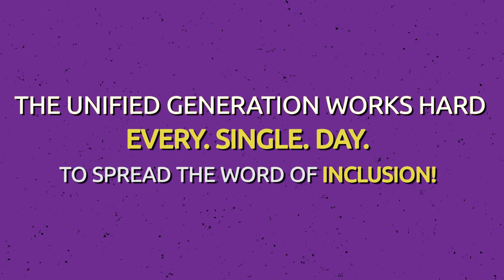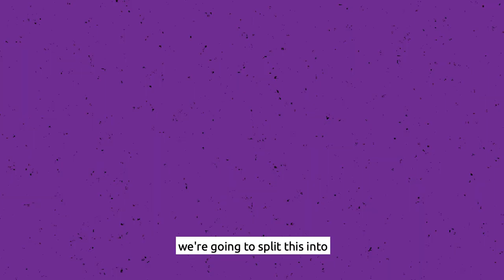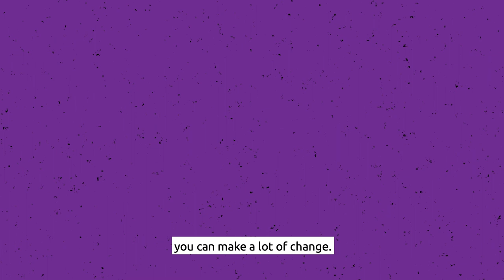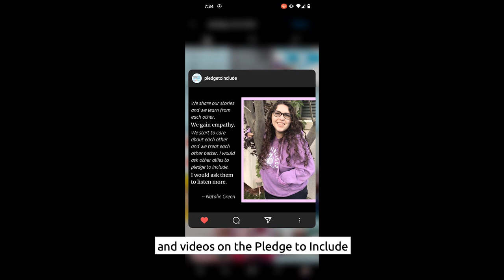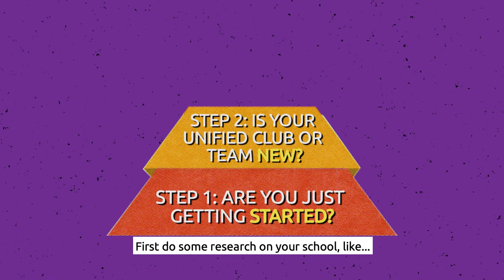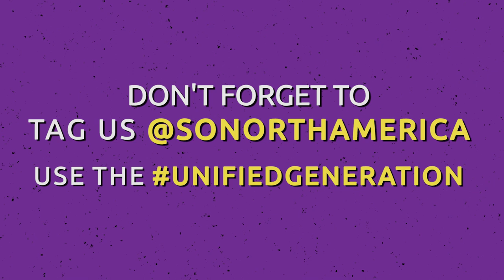Unified Talks: Spread the Word with Natalie and Jordan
In this week’s episode of Unified Talks, Natalie and Jordan, U.S. Youth Ambassadors from Utah, talk about how to break the cycle of exclusion and SPREAD THE WORD about inclusion.

for more information about Spread the Word and share how you’re planning to make your community a more inclusive one.

Unified Talks are for the Unified Generation by the Unified Generation. Hosted by youth leaders from all across the country, each video discusses a theme that is at the core of Special Olympics Unified Champion Schools®. Learn from your peers through different activities and calls to action. Explore the Unified Classroom today